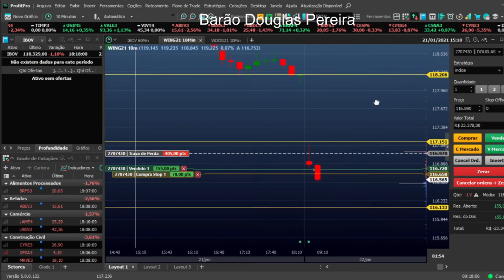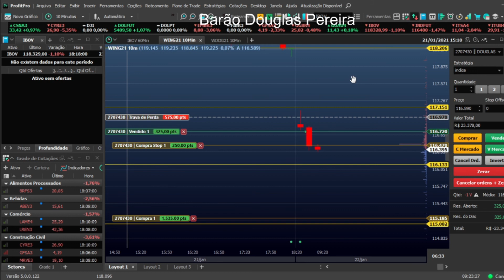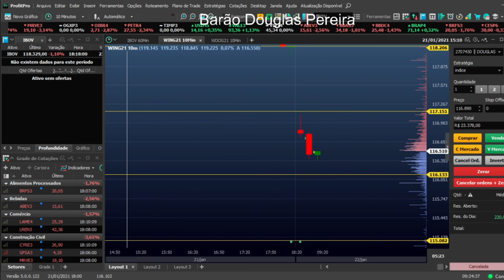daytrade 22 01 2021 vídeo acelerado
By barãodouglaspereira
Mostrando minhas operações;daytradegan
Seja um novo motorista parceiro 99.

Dirija com a Uber
Ganhe dinheiro no seu horário

Ganhe cashback com o Méliuz
Mais de 10 milhões de usuários já se cadastraram no Méliuz

Bateu aquela fome? Barão e nós do iFood vamos te ajudar! Insira o cupom D8MUCS77EK e ganhe R$ 15 de desconto na sua primeira compra pelo app.
Douglas convidou você para fazer parte do AliExpress e te deu de presente até R$ 137,28 em cupons.
Cadastre-se e comece a aproveitar!

Use o PicPay para pagar amigos, boletos, recarregar o celular, Steam e muito mais. Ao criar sua conta, insira o meu código, B7QUDU, e ganhe de volta os primeiros R$10 que você gastar usando seu cartão de crédito. Baixe agora! @picpay

Faça uma Doação Pic Pay: @douglas.pereira158

Sugestão doe os primeiros R$:10 reais e receba de volta conforme explicado acima.

Você recebeu R$ 60 de desconto para comprar a sua maquininha e começar a vender.
 Tá esperando o que? Com Point Mini aceite cartões de débito e crédito onde e quando quiser.

Aproveite R$ 10 de desconto no 1º abastecimento com o Shell Box!
É só baixar o app e inserir o meu código: DT01333.

Ganhe até 2GB e 30 diárias de WhatsApp e conheça o Vivo Easy!
Já imaginou poder montar seu plano de acordo com o que realmente usa e não pagar por nada além do que precisa?
 E ainda ter internet que não expira e poder usar seus apps favoritos o dia inteiro sem gastar sua internet?
 Use o código 1UITDTNVK, ganhe até 2GBruas e 30 diárias de WhatsApp, e conheça o Vivo Easy.

Você já experimentou o Airbnb?
Cadastre-se com meu link e você vai ganhar até R$179 de desconto em sua primeira viagem.

Precisa de armazenamento em nuvem ?